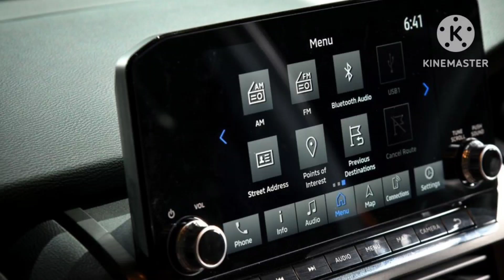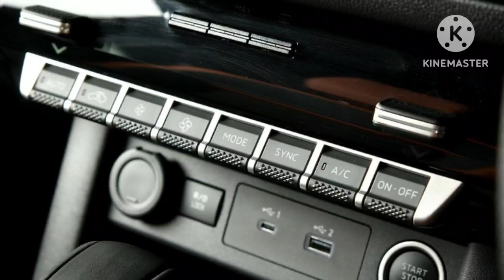Cận cảnh thiết kế của Mitsubishi Triton Athlete 2023 sẽ bán ở Việt Nam trong tương lai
360 Xe_Mitsubishi Triton Athlete 2023 là phiên bản cao cấp với màu cam đặc trưng và nội thất phối 2 màu nổi bật hơn.